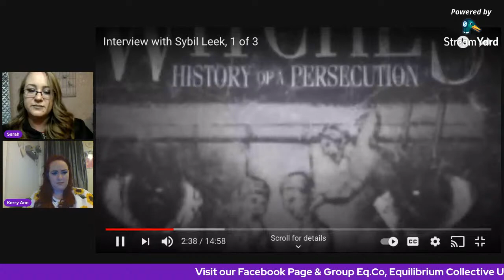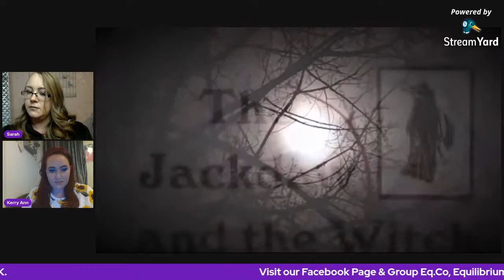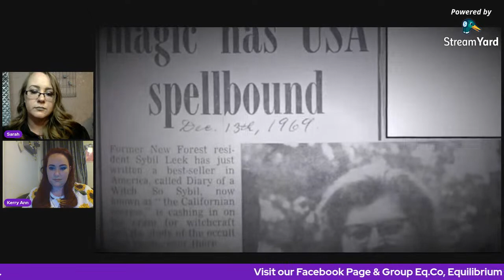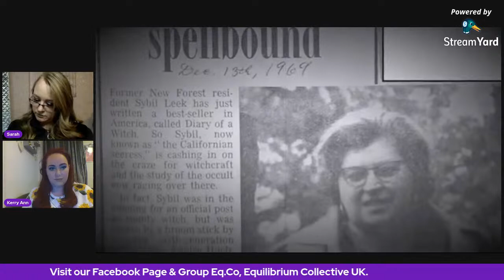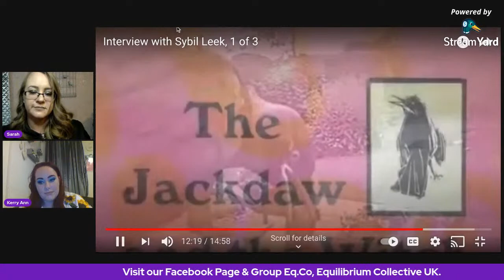Discovering Sybil Leek - The English Witch with Sarah and Kerry-Ann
Join Kerry Ann and Sarah for their next youtube stream.

Sybil Leek, the Witch, Trance Mediumship, pivotal during the world war and pioneer of her time in witch craft, linked to AlistairCrowley and one of the longest reigning covens, becoming their Highpriestess in her 20s.
There is so much to known about who she is!

Make sure you join us at 9pm GMT over on our youtube channel.

Recently featured on nuketop5

Putting the Paranormal into your Thursdays
LIVE! With Sarah and Kerry-Ann: Sybil Leek